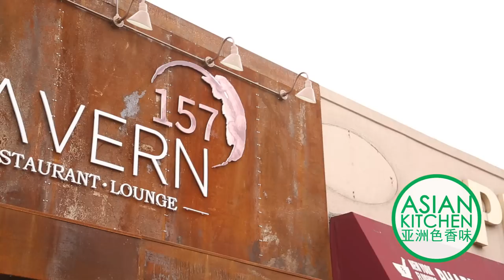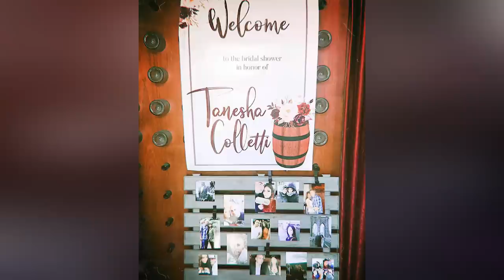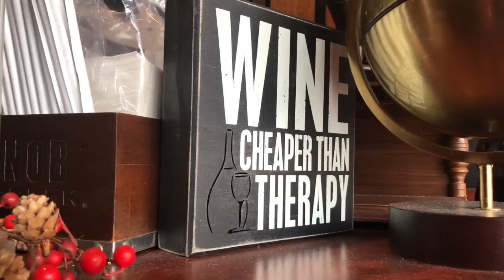TRENDY FOOD... without breaking the bank! | Tavern 157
Don't WINE because summer is over..rejoice because fall is here! Watch as hosts Christie Clements and Tian Zhu uncover the upscale secrets at Tavern 157, an exclusive wine bar in Flushing. With decadent options like A5 wagyu beef sandwich, foie gras, cavier, and more, you'll be rushing out to Queens for your next wine fix!